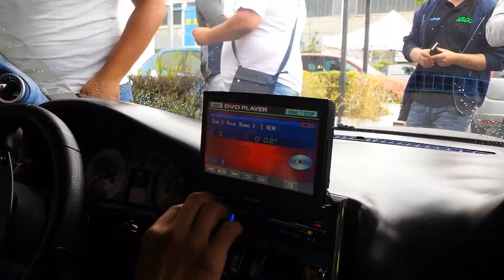raduno Zit zit sound fisciano 22 maggio 2015 5° estreme tuning record 150.1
misurazione dj 4 20 coni, record di categoria con 150.1